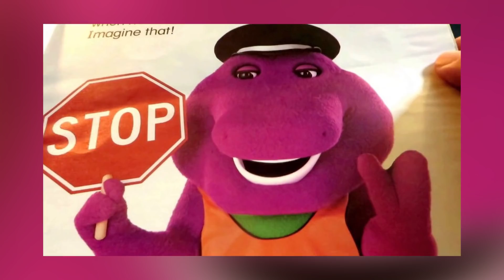Top 10 Scary Barney Theories - Part 2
Barney The Purple Dinosaur! The good old nostalgic days, Barney and friends used to be our favorite cartoon growing up. I used to sing and dance to The Barney Song. But after researching for this video my childhood got ruined. These creepy lost episodes of Barney are really disturbing. Barney The Dinosaur is no more the same for me. This is the Top 10 Scary Barney Theories - Part 2 exclusively on Most Amazing Top 10.